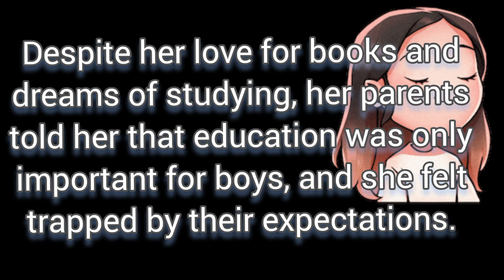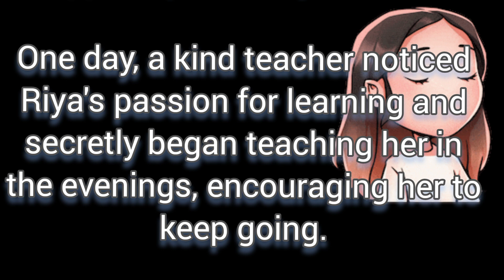Speak English through stories english stories one hit classes